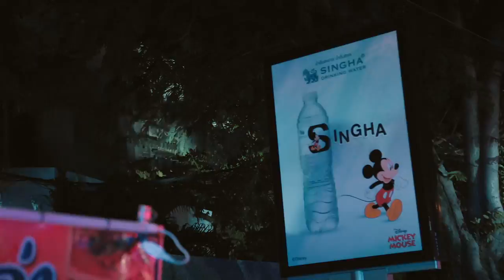ตำรวจยิงแก๊สน้ำตาตกหน้าบริษัทบุญรอด 17 พ.ย. 63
17 พ.ย. 63 ตำรวจยิงแก๊สน้ำตาตกบริเวณถนนสามเสน ใกล้บริษัทบุญรอด โดยเป็นการยิงมาจากถนน ไม่ใช่ในพื้นที่บริษัทบุญรอด ที่มา: โสภณัฐ โสมขันเงิน